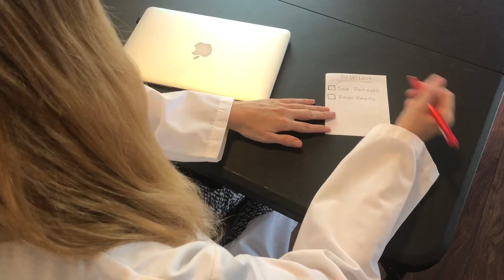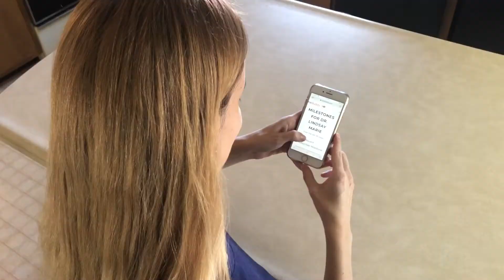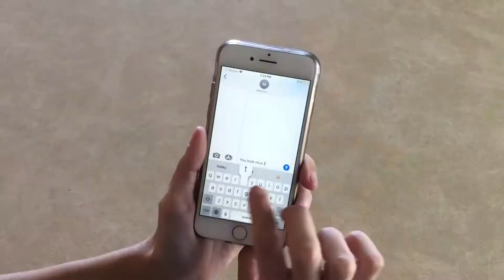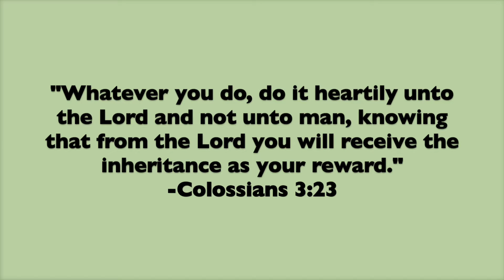HOW TO INCREASE HAPPINESS: Get your daily dose of Dopamine, Oxytocin, Serotonin, Endorphins.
Have you ever wanted to know simple ways to increase happiness?  In this video I discuss the four main chemicals in the brain responsible for the feeling of happiness: dopamine, oxytocin, serotonin, and endorphins and four simple ways to increase your daily dose of each of these!  Enjoy!

As always, I hope that you find this video interesting and informative.  I look forward to meeting more of you and answering any questions you may have.  Thanks for joining and have a blessed day!

-Dr. Lindsay Marie

Also don't miss my channel Intro Video to get to know me better : )

Sharing a message of Hope, Health, & Wellness for the Mind, Body, & Soul:

      (12pm Eastern Time Zone)

If you don't have a personal relationship with Jesus and would like to know Him today I would invite you to say this prayer:

Dear God,
I admit that I am a sinner and need your forgiveness.  I confess with my mouth and believe in my heart that Jesus Christ died on the cross to pay for my sins.  Today, I will turn from my sinful ways and make Jesus the LORD and SAVIOR of my life.  Please send the Holy Spirit into my life to help me on this new path with you.  Thank you heavenly Father for loving me and saving me.
Amen.

I would also encourage you to get a Bible in a translation that you can understand.  I recommend the Life Application Bible App or printed copy and start reading it daily to grow in your relationship with the Lord.

Congratulations on taking this step!  You will be blessed~